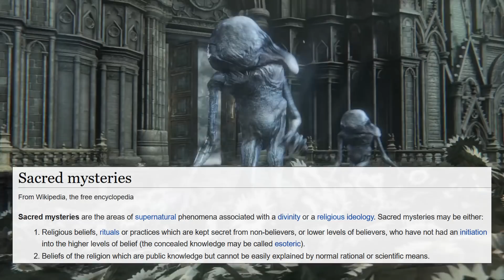Bloodborne Fear the Old Lore - The Divine Secret of the Eldritch Truth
In this episode of Fear the Old Lore, we examine the holy mystery of Bloodborne, and how what might have been its biggest theme was lost in translation.

0:00 Intro
0:18 The Holy Mystery of Shinpi
1:43 Missing Contexts
2:26 Shinpi's Connections to the Arcane
3:19 Madness, Frenzy, & the Arcane
4:28 The Case Against Inconsistency
5:38 Arcane Liaisons
7:11 Sounds of the Arcane
8:08 It's Not All Bells & Whistles
9:45 The Holy Song of the Choir
10:16 The Arcane, Lakes, and the Sea
12:40 Beyond Water, to Greatness
15:37 Heavenly Guidance & Eyes on the Inside
17:35 Gaining Eyes via Contact with the Arcane
19:11 The Stillbirth of their Brains
20:09 Eyes in the Nightmare of Mensis
21:16 Conclusions
22:05 Outro